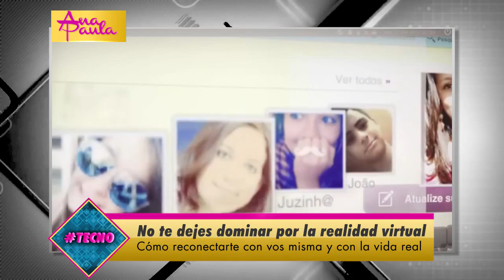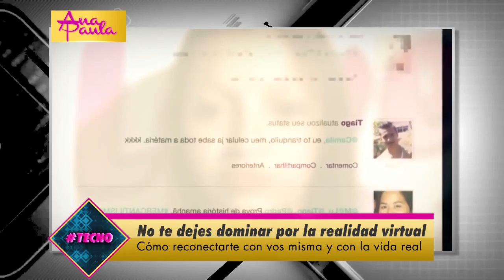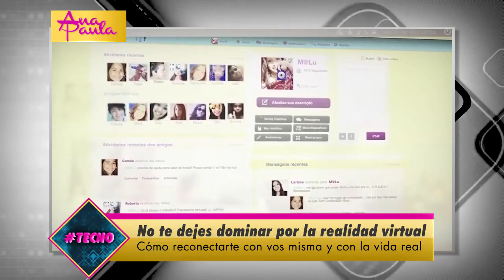TECNOADICCIONES No te dejes dominar por la realidad virtual